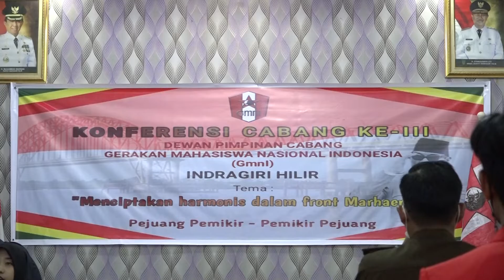DPC GMNI INHIL GELAR KONFERCAB TAHUN 2021